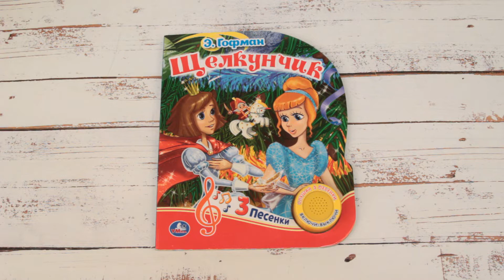Книга «3 песенки: Щелкунчик» музыкальная Гофман Э.